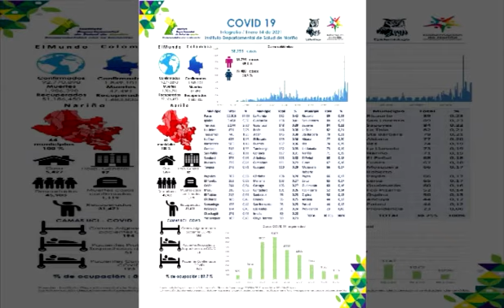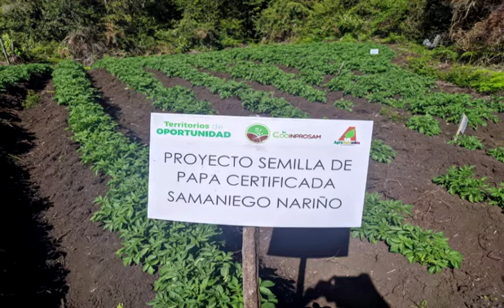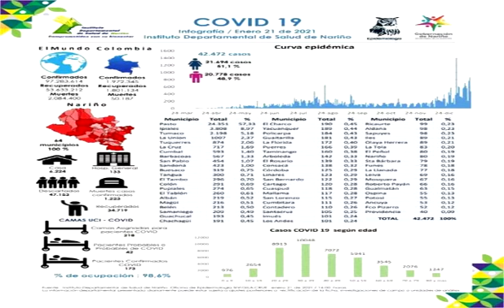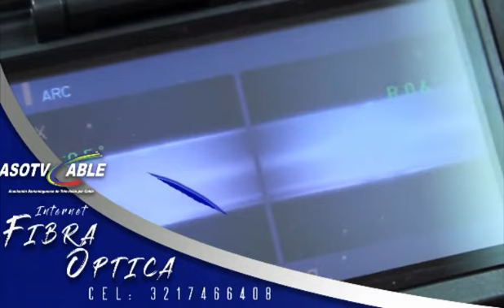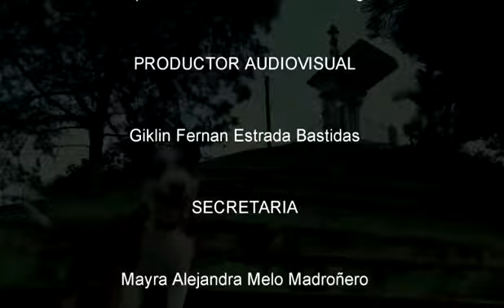INFORMATIVO SATEL - EMISION 22-01-2021